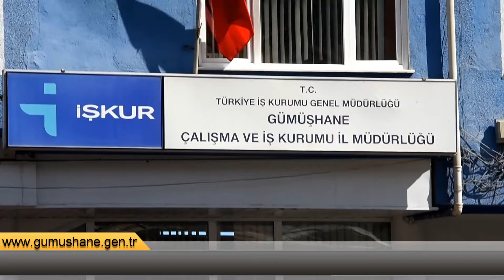Gümüşhane'de TYP izdihamı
Gümüşhane’de il genelinde 103 kişilik Toplum Yararına Program (TYP) müracaatlarının ilk bir saatinde yaklaşık 400 kadın iş başvurusu yaptı. Başvuruların bin 500 kişiye ulaşması bekleniyor.